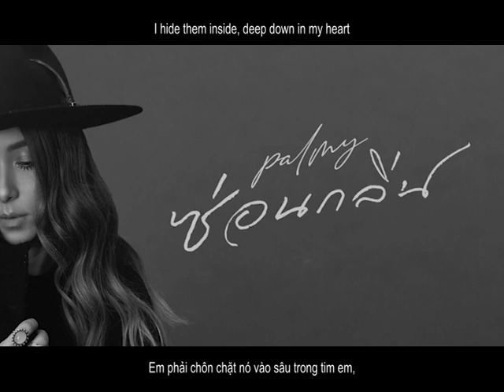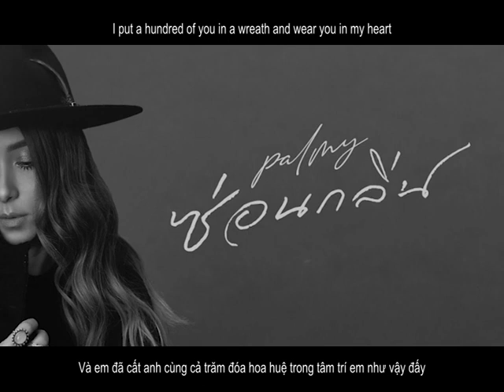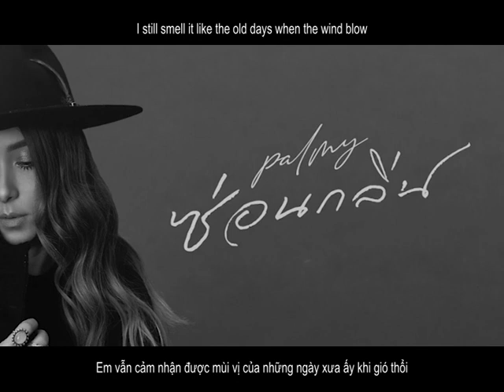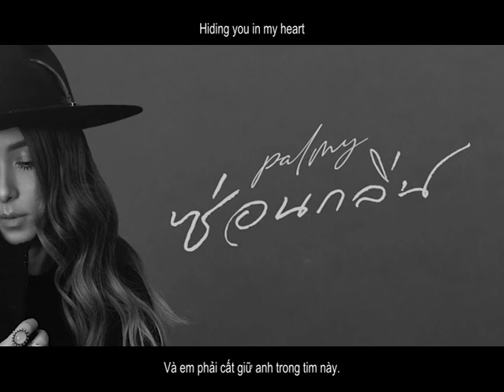[Engsub + Vietsub] ซ่อนกลิ่น (Saun Glin) - PALMY